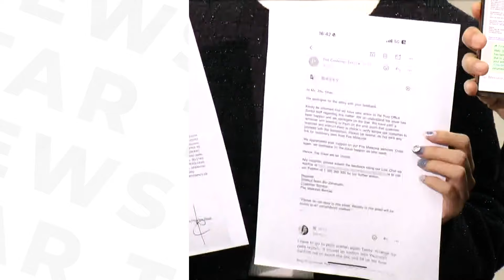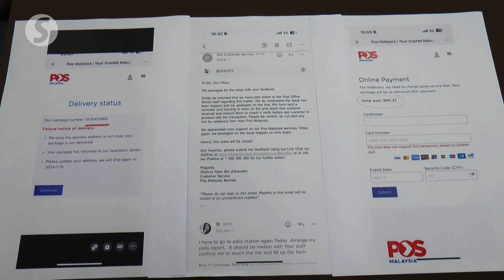Chinese student loses over RM2,000 in parcel scam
A 23-year-old Chinese national who studies at a local university in Selangor said she lost more than RM2,000 in her bank account after falling for a parcel scam. She held a press conference on Thursday (Jan 18) to highlight her plight.